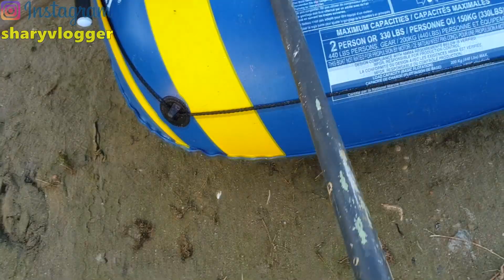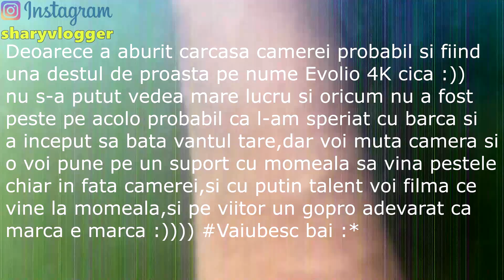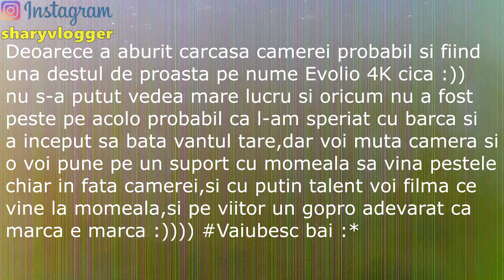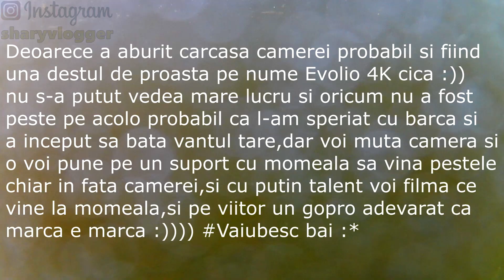PESCUIM CU BARCA SI AM BAGAT GOPRO IN APA SA VEDEM PESTII